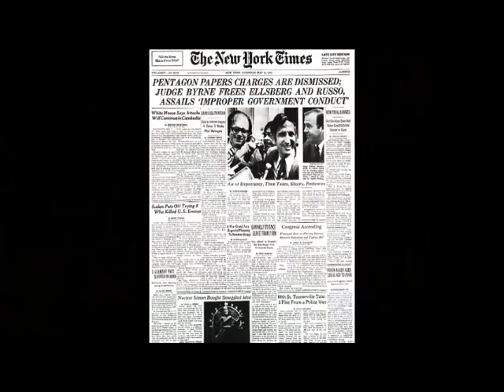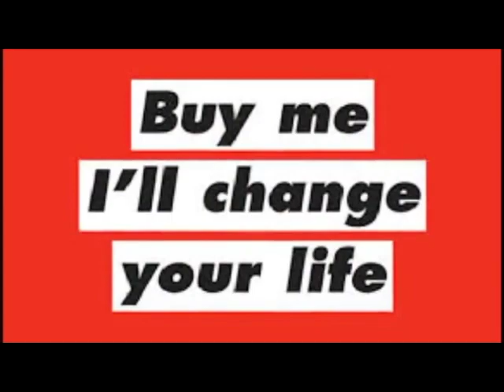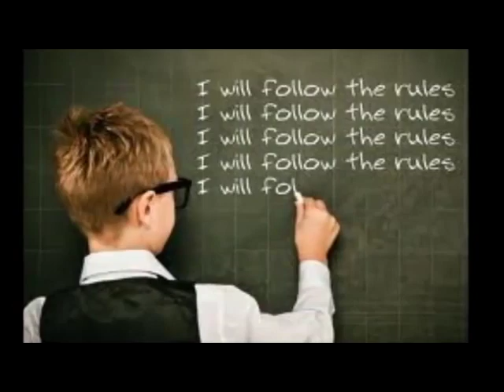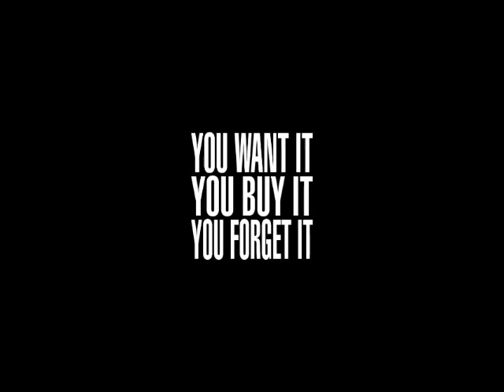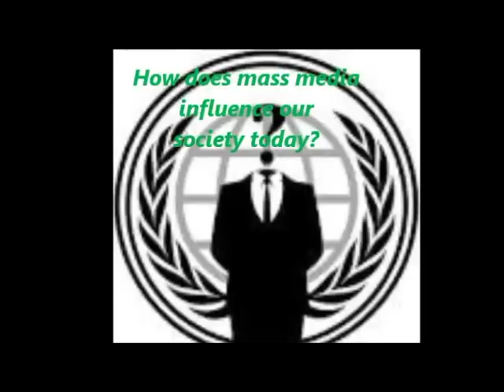Waiting For Words - The Future (Cover from Prince / Tour Screenings)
Music : Prince Cover available on the CD2 - "Lost In Time, EP's Collected" of the EGOCRACY 3CDs Pack out on 27.03.20
Video : Live screenings used on the Egocracy Tour